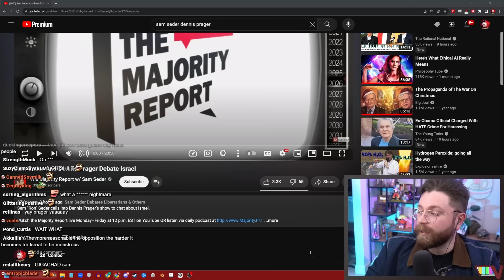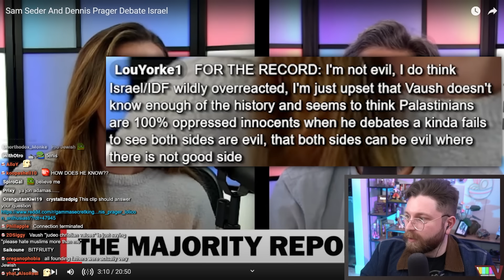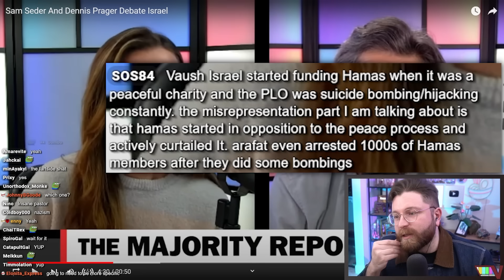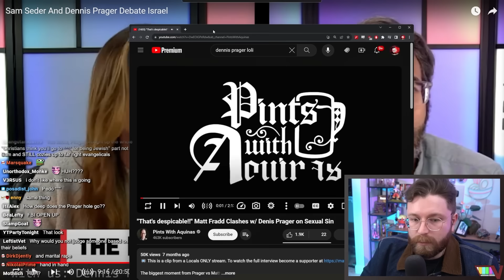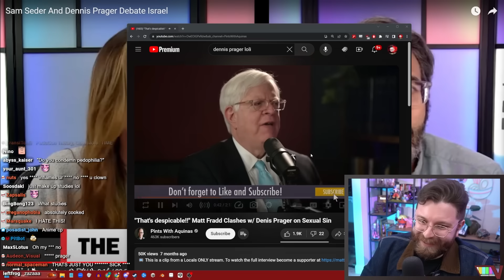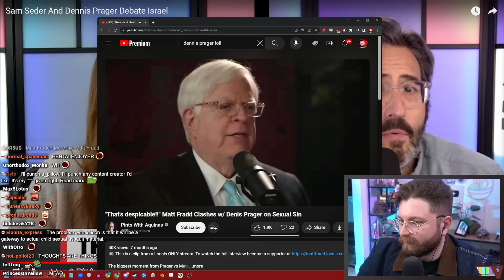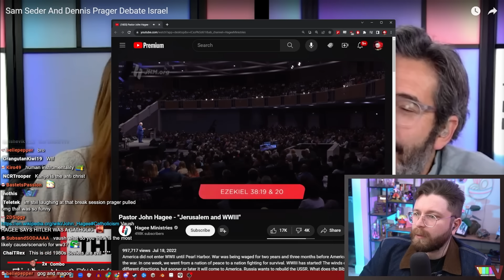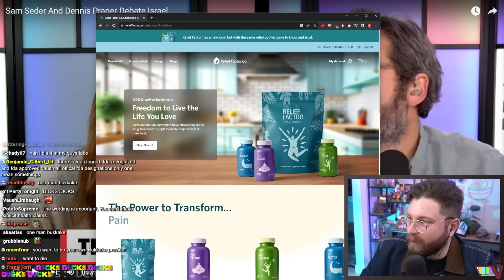Sam Seder Goes Undercover To Trick Dennis Prager Into Bizarre Debate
🌟 Other Socials 🌟